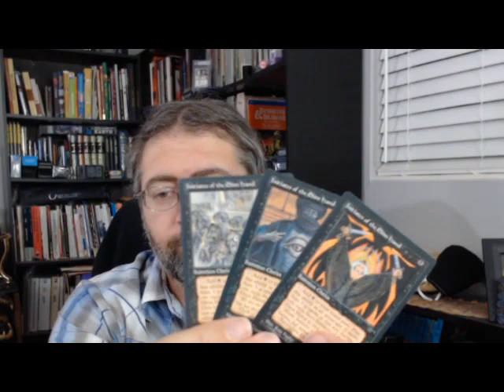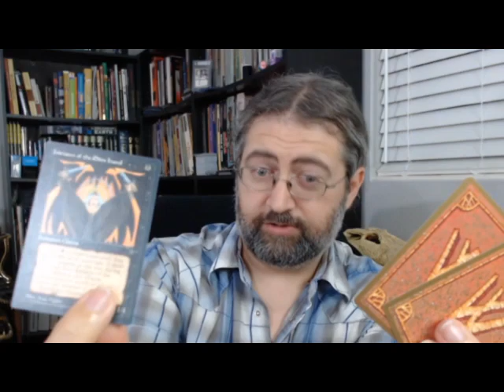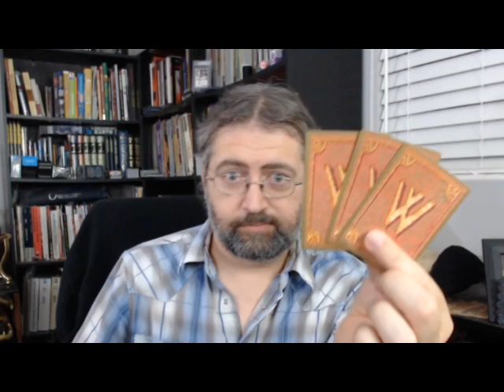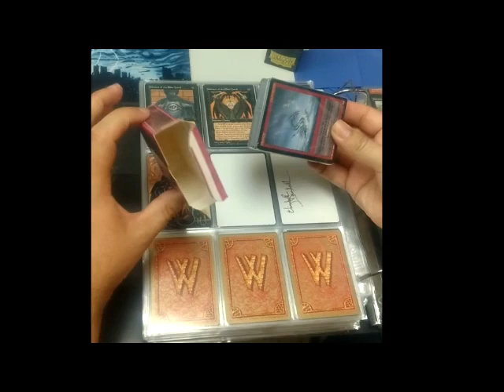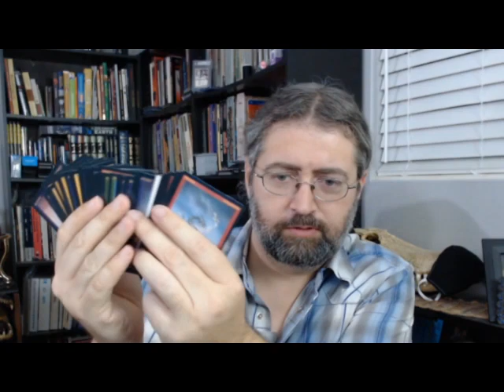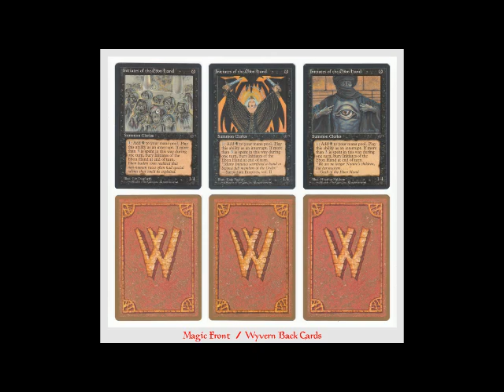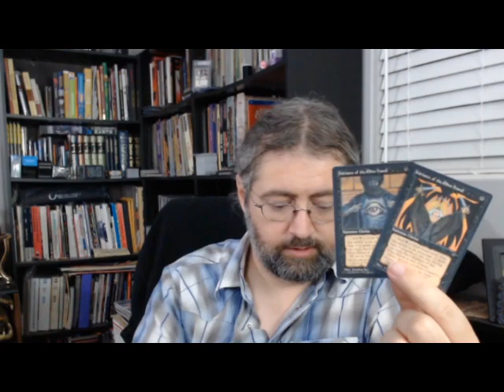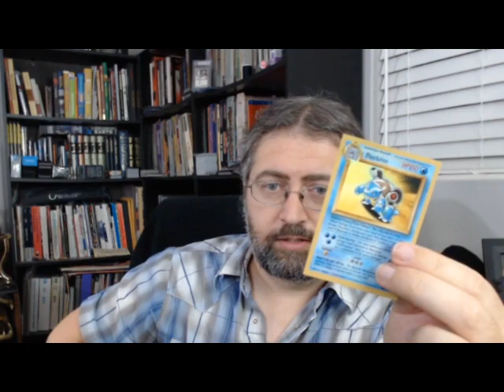MTG Wyvern Backed Fallen Empires Magic Cards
All about Wyvern Backed Magic cards, and a sealed product opening.